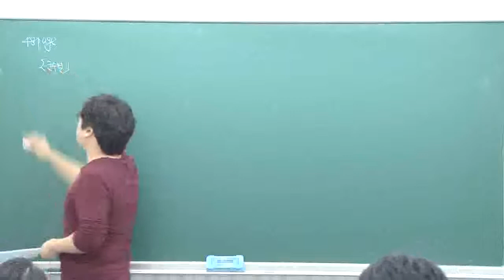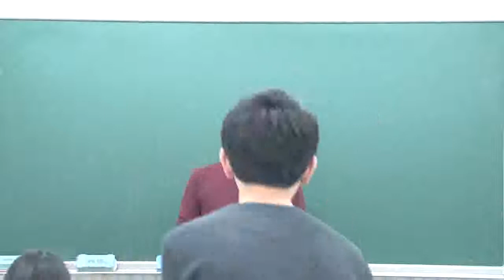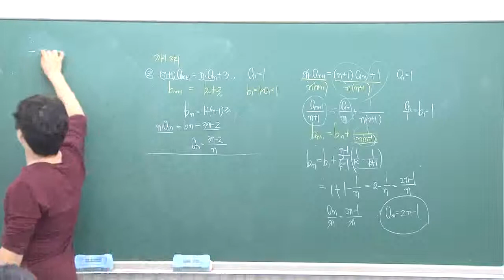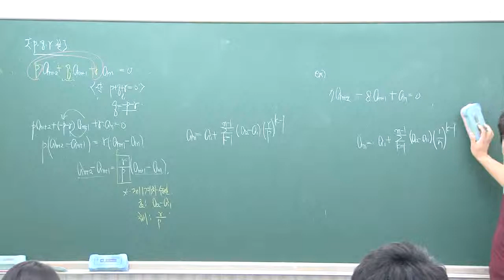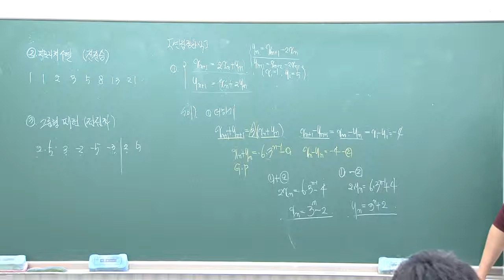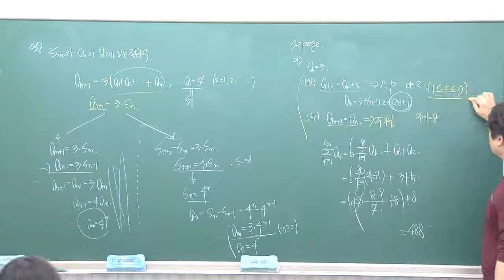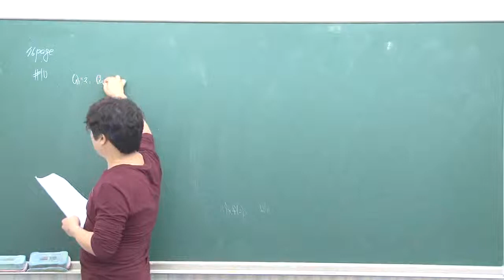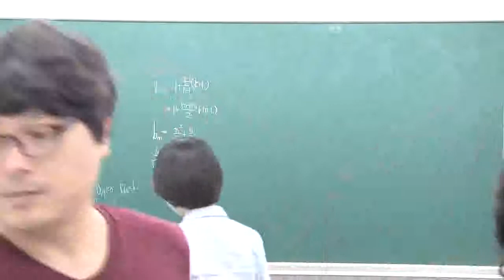수1 군수열,점화식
수학의아침 서현규 선생님 수1 군수열,점화식